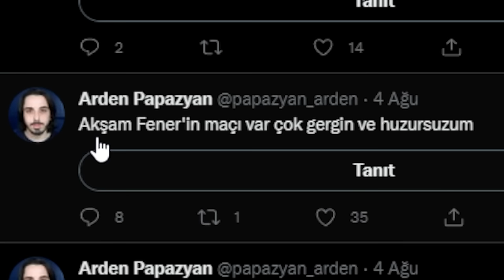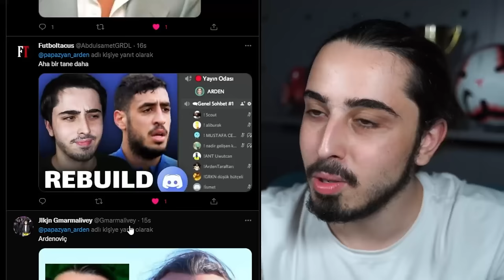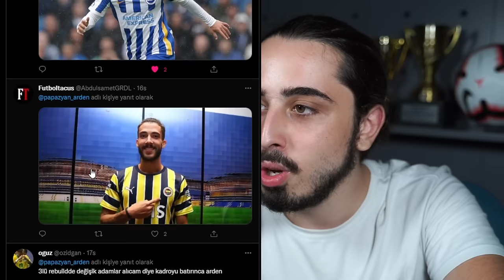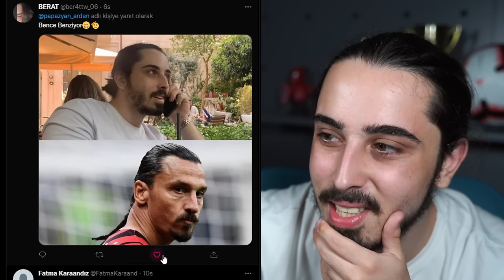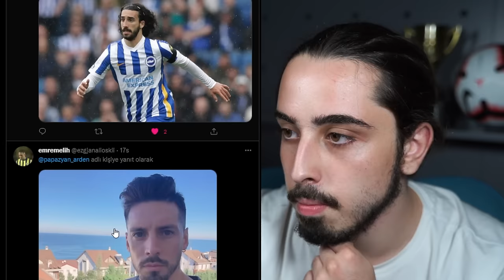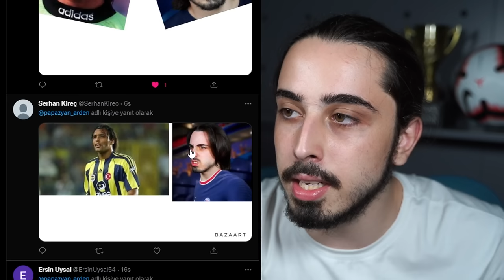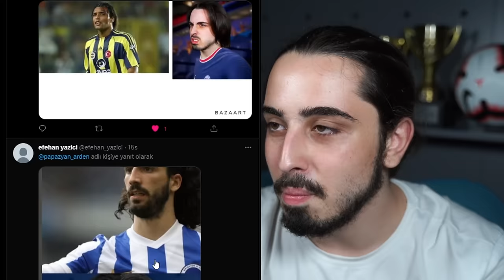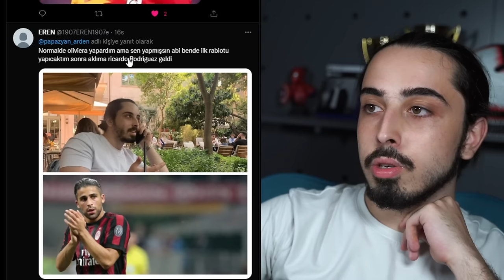BANA BENZEYEN FUTBOLCULARLA REBUILD YAPTIM! // FIFA 22 KARİYER MODU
FIFA 22 kariyer modunda bana benzettiğiniz futbolcularla rebuild yaptık! Bana benzediğini düşündüğünüz futbolculardan bir kadro kurduk ve kariyer modunda başarılı olmaya çalıştık!